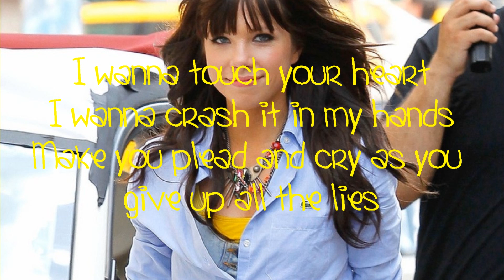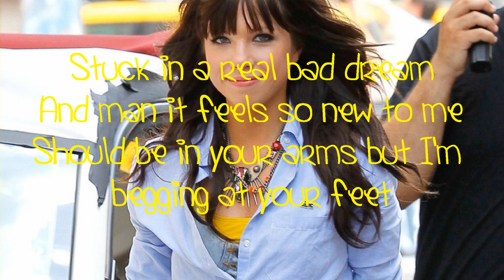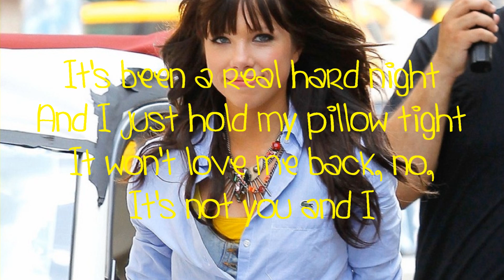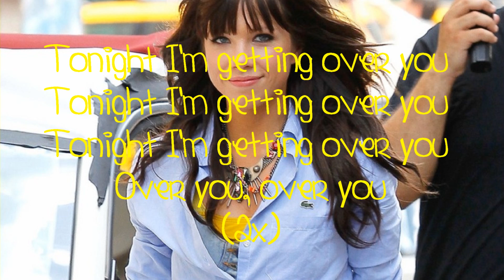Carly Rae Jepsen - Tonight I'm Getting Over You (with Lyrics)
Tonight I'm Getting Over You by Carly Rae Jepsen
from the album "Kiss".

[Tracklist]
01. Tiny Little Bows
02.This Kiss
03. Call Me Maybe
04. Curiosity
05. Good Time (feat. Owl City)
06. More Than a Memory
07. Turn Me Up
08. Hurt So Good
09. Beautiful (feat. Justin Bieber)
10. Tonight I'm Getting Over You
11. Guitar String / Wedding Ring
12. Your Heart Is a Muscle

Deluxe Version:
13. Drive
14. Wrong Feels So Right
15. Sweetie
16. Almost Said It
17. I Know You Have a Girlfriend
18. Melt With You

[Lyrics]
I wanna smash your fears
And get drunken off your tears
Don't you share your smile with anyone else but me

I wanna touch your heart
I wanna crash it in my hands
Make you plead and cry as you give up all the lies

We're not lovers
But more than friends
Put a flame to every single word you ever said

To get me through
I'll keep dancing till the morning with somebody new

Stuck in a real bad dream
And man it feels so new to me
Should be in your arms but I'm begging at your feet

It's been a real hard night
And I just hold my pillow tight
It won't love me back, no,
It's not you and I

Tonight I'm getting over you
Over you
Over you